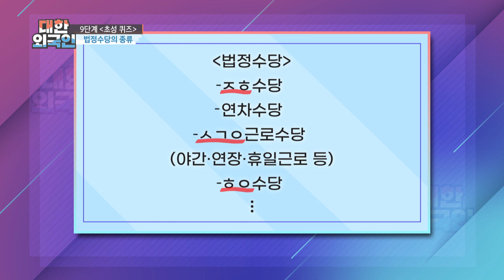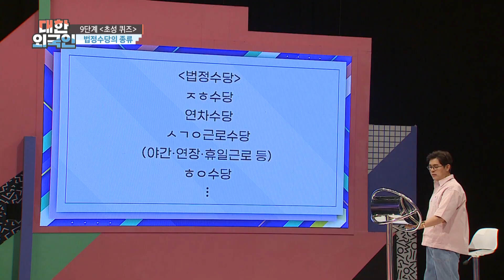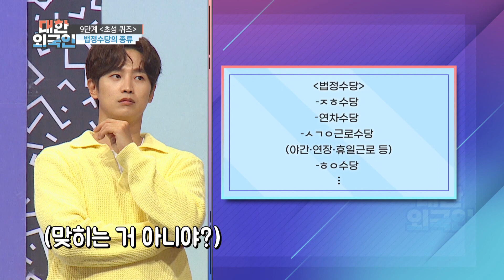‹법정수당›의 종류는? l 대한외국인 l MBCevery1 l EP.190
▶ 대한외국인 ‹남사친, 여사친› 특집! 홍수아 X 최웅 X 홍윤화 X 강재준
▶ 최웅 ＂홍수아와 함께 영화 촬영하면서 매일 춤추고 놀며 친해져... 근데 단 한 번도 설렌 적 없다＂
▶ 홍수아 ＂최웅, 자신은 상남자라고 하지만 실제로는 섬세해＂
▶ 홍윤화 ＂깻잎 논쟁? 김민기가 앞에 사람 깻잎 안 떼어주면 화낼 것... 두 장 가져가는 꼴 절대 못 봐!＂ 폭소
▶ 강재준 ＂아내 이은형, 내가 홍윤화·홍현희·신기루랑은 외박하든 여행하든 상관 안 해＂